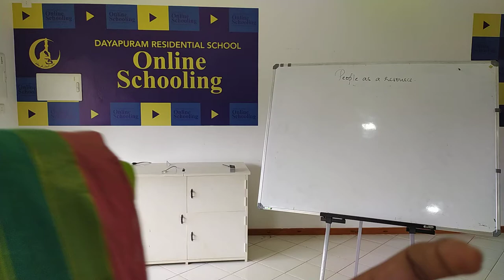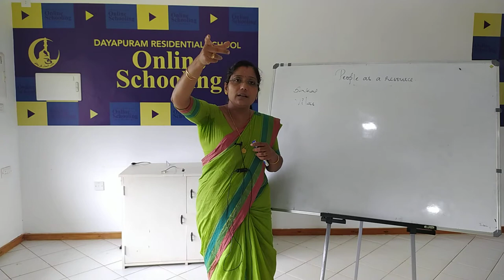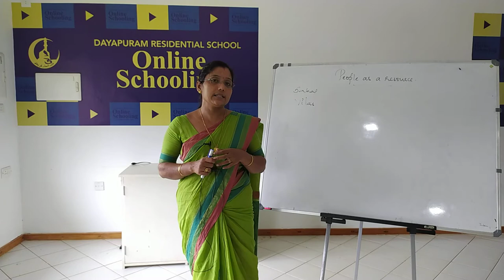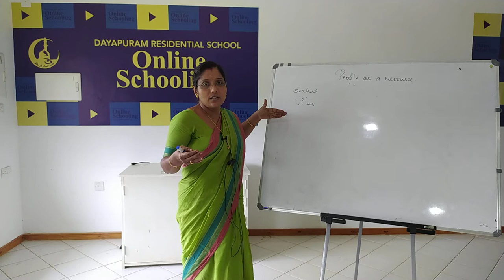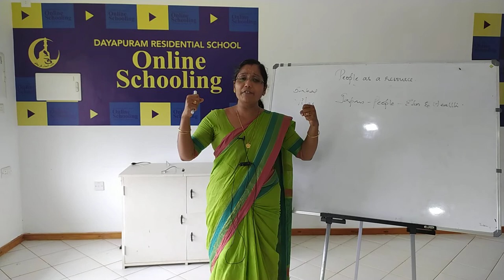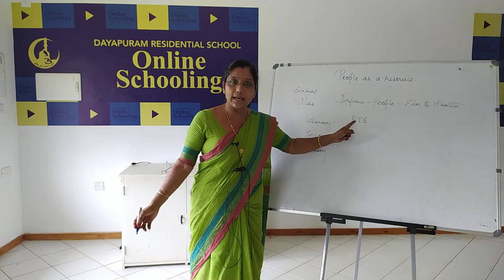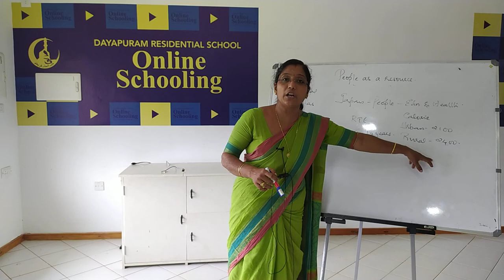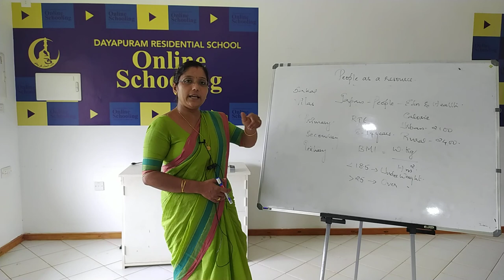Class IX Economics - People as a resource